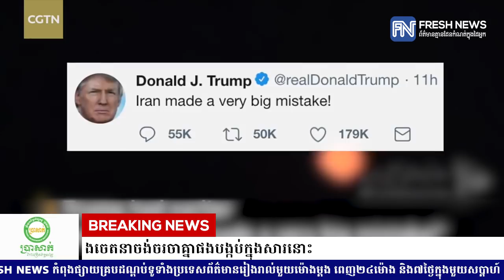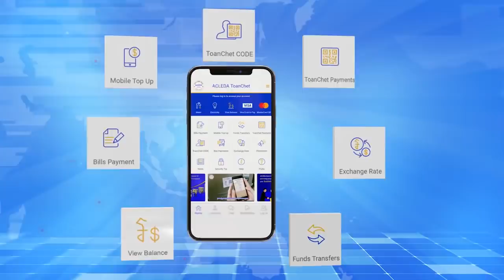អូម៉ង់នាំសារពីលោក ដូណាល់ ត្រាំ ផ្ញើទៅអ៊ីរ៉ង់ដោយមានការគំរាមវាយប្រហារ...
អូម៉ង់នាំសារពីលោក ដូណាល់ ត្រាំ ផ្ញើទៅអ៊ីរ៉ង់ដោយមានការគំរាមវាយប្រហារអ៊ីរ៉ង់ផង និងចេតនាចង់ចរចាគ្នាផងបង្កប់ក្នុងសារនោះ